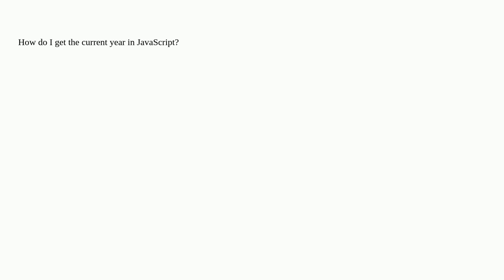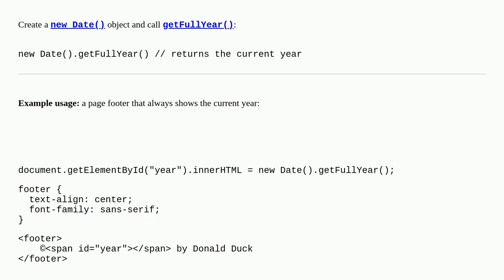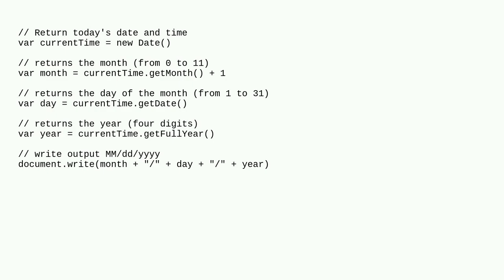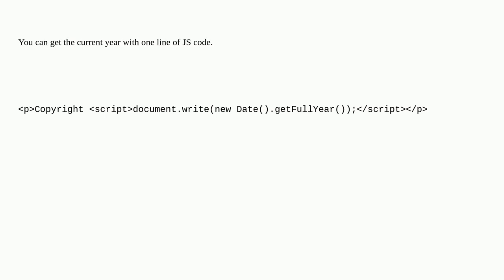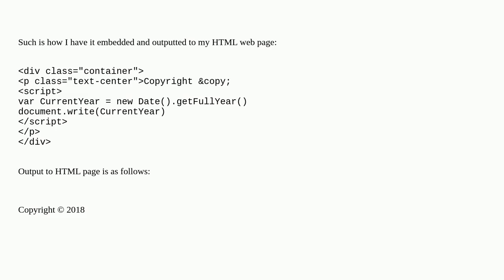Get the current year in JavaScript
A special thanks goes out to the community

  date javascript